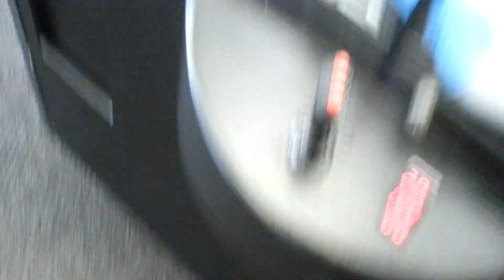Claw Game Win - MACHINE IS GIVING ME FLACCO - Skill Crane Sugar Loaf